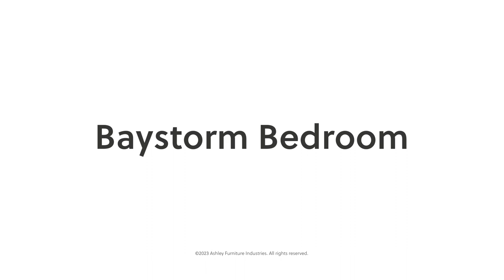Baystorm Collection from Signature Design by Ashley